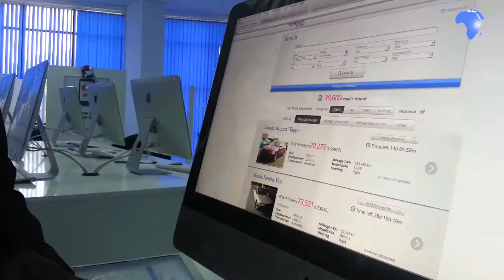Carview launches Kenyan subsidiary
Carview Corporation of Japan has invested Sh50 million to start its subsidiary, Carview Kenya, in order to tap into the growing second hand car imports market. The company, which uses its website portal to connect Japanese car dealers to prospecting consumers, are seeking to grow trust by having a physical address in the country. This is because of the increasing cases of fraud in the car importations.